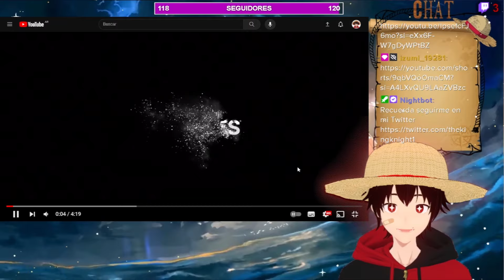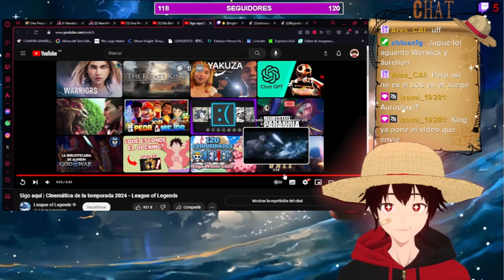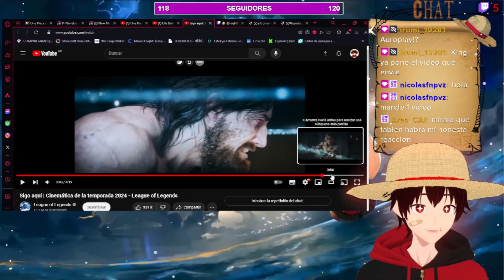REACCION A LA CINEMATICA DE 2024 DE LEAGUE OF LEGENDS | SIMPLEMENTE PERFECTO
🏴‍☠️Hola soy Thekingknight y quiero formar una tripulación para divertirme queres unirte asi la pasamos bien. 🏴‍☠️.
para ayudarme o si queres ver mas de mi seguime en mi twitch

Canal del video original:     @leagueoflegends